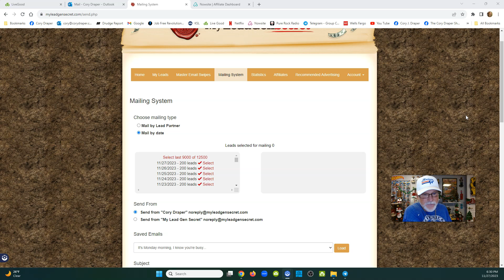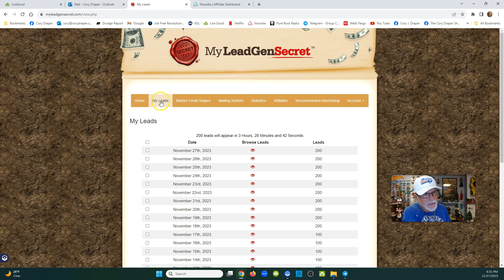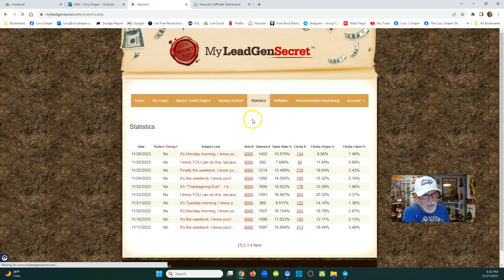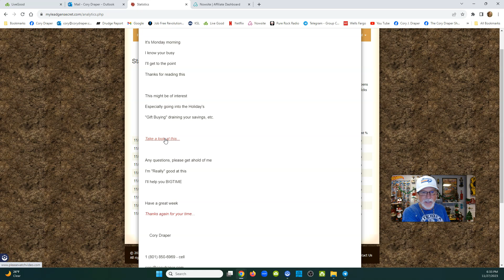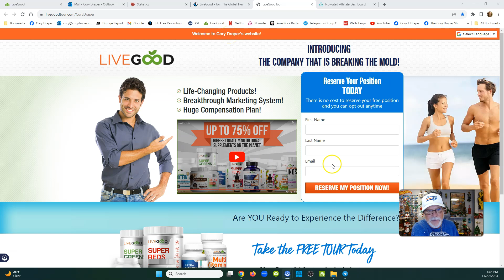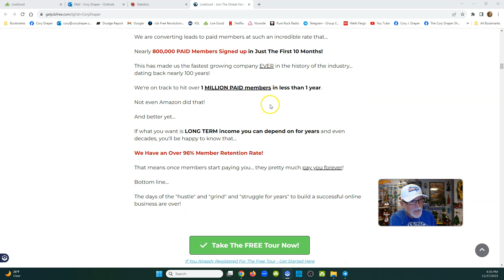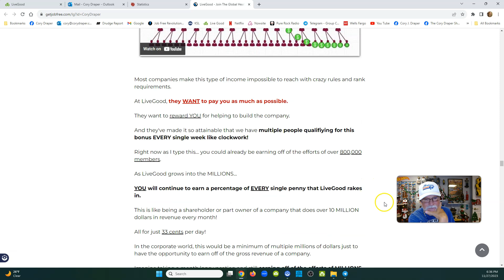LIVEGOOD: Don't Like Making Videos or Social Media Posts?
100 Leads a Day...$30.00 a Month
3,000 Leads a Month...What a Deal!

Questions?

Don't Like Making Videos & Social Media Posts?
Try This!

(WEBINAR SCHEDULES)

livegood
livegood review
livegood compensation plan
livegood powerline
livegood mlm
livegood reviews
livegood products
livegood review 2023
livegood company
livegood health products
livegood launch
join livegood
livegood matrix
what is livegood
livegood scam
livegood spillover
livegood business
livegood wholesale
livegood opportunity
livegood product
livegoodproducts
livegood supplements
livegood benglinsky
livegood team
livegood prelaunch
livegood tour
livegood funnel
livegood coffee
ben glinsky
live good mlm review
live good
mlm reviews